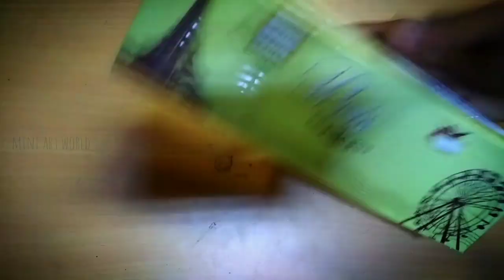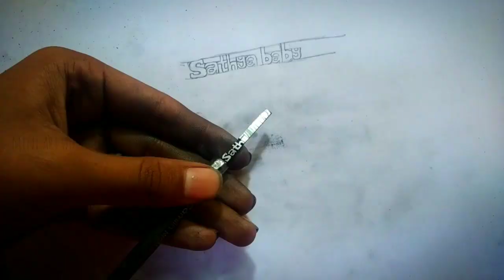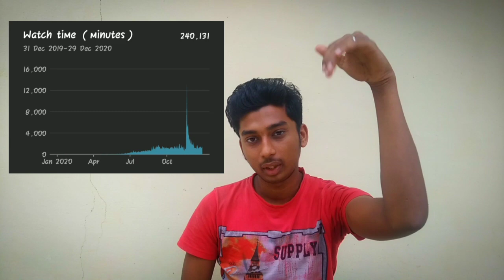my last video in 2020/message bottle unboxing/pencil carving in bottle tutorial for beginners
message bottle link:

You want to learn about pencil carving and You want to learn about "how to chalk carve"you will see my videos
You are the pillar of my channel😊
This channel was created for you.

I'm using songs in no copy right sounds YouTube channel

Musician: ASHUTOSH